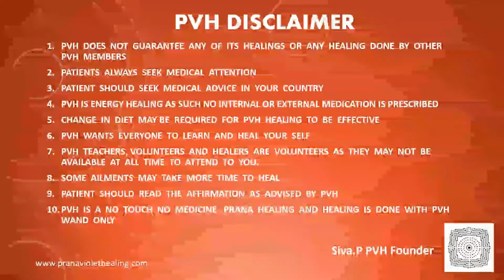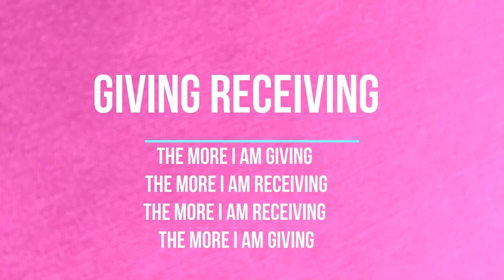PVH Fan received Facebook Live 300 Days Badge